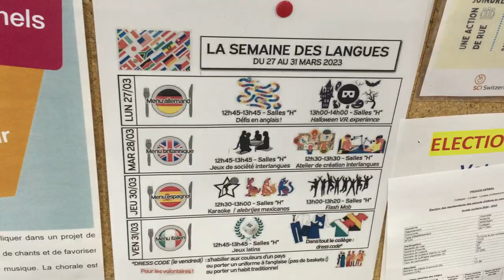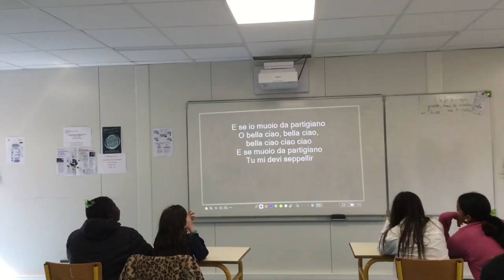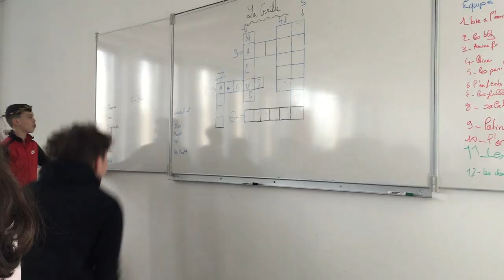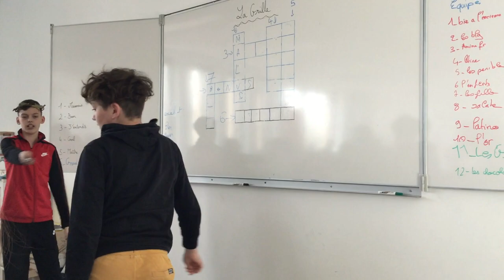Semaine des Langues 2023 (27 au 31 mars) ! Collège les Perrières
5e édition de la semaine des langues, tournée par la classe de 5e européenne. Une édition (enfin !) à visage découvert et sans distanciation sociale.

Nouveautés, cette année : interviews flash de nos assistants de langue, démo d'un escape game en réalité virtuelle, atelier sur les alebrijes mexicains, flash mob ultra chaud bouillant et grand nombre de défis et de jeux, notamment... en latin !